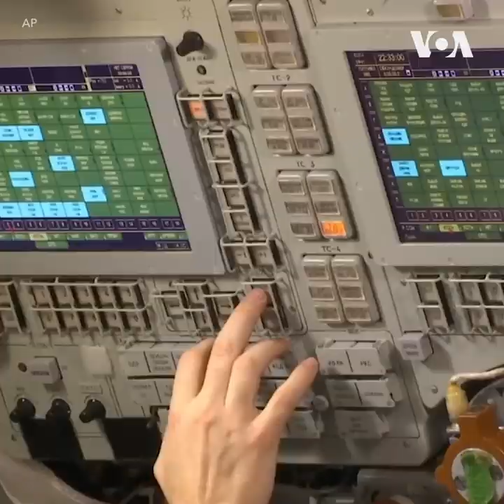Тренировки экипажа МКС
Международный экипаж экспедиции 59-60 на МКС в составе американских астронавтов Ника Хейга, Кристины Кок и космонавта Алексея Овчинина сдавал экзамен на готовность к полету. Старт намечен на март 2019. Овчинин и Хейг находились на борту ракеты "Союз-ФГ" потерпевшей крушение 11 октября 2018